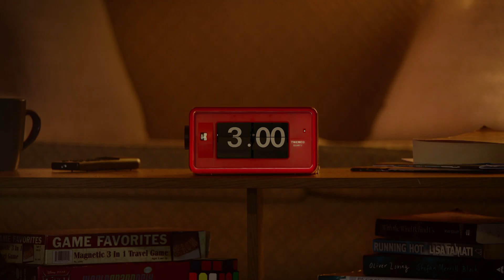3 minutes to save a life | 3-step-escape plan | 30 second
What’s your three-step-escape plan?

He aha tō Mahere Rerenga-3-Upane?

Three minutes is all a house fire needs to kill. Three minutes is all you need to save a life.